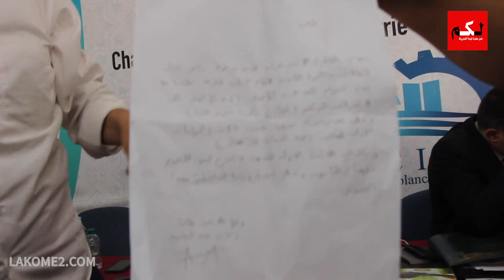فوضى التحالفات داخل انتخابات الغرفة التجارية